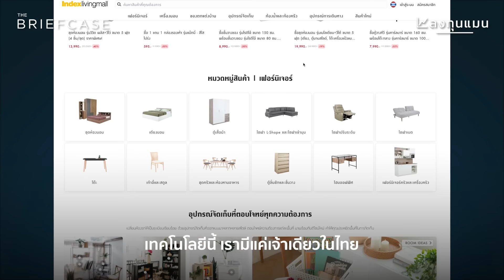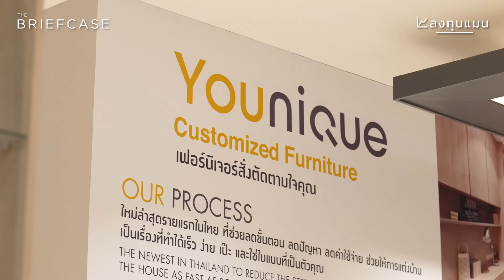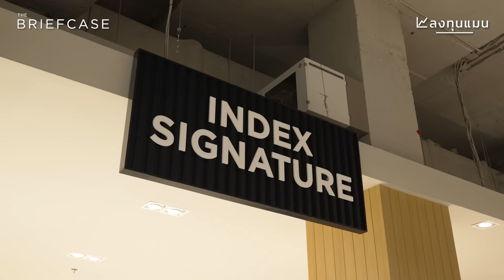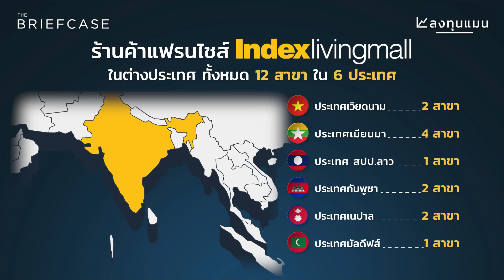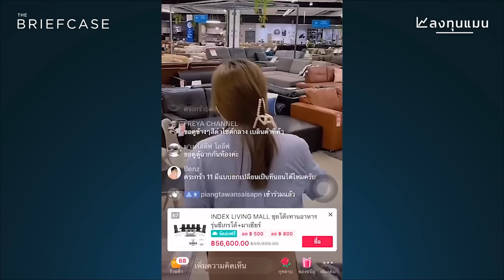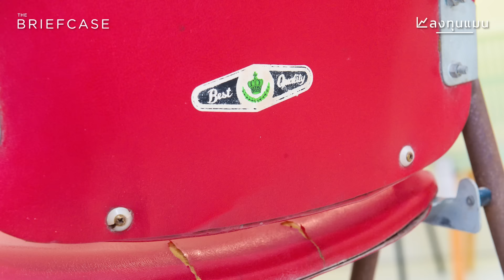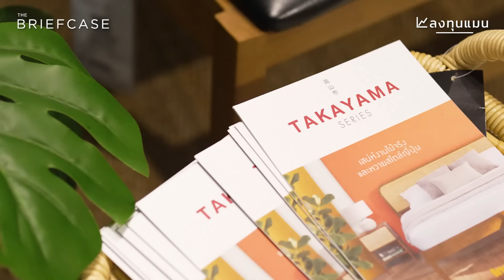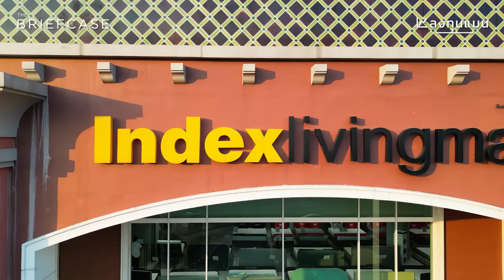Index Living Mall เฟอร์นิเจอร์ไทย 10,000 ล้าน โตต่ออย่างไร ในวันที่คู่แข่งรอบทิศ ? | THE BRIEFCASE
Index Living Mall ผู้นำธุรกิจค้าปลีกเฟอร์นิเจอร์ ที่อยู่คู่คนไทยมา 51 ปี
และเติบโตจนล่าสุด ทุบสถิติ All Time High ทั้งรายได้และกำไร

แต่รู้หรือไม่ว่า กว่าจะก้าวขึ้นมาเป็นเจ้าตลาดได้อย่างทุกวันนี้
Index Living Mall เริ่มต้นจากการขายเก้าอี้เหล็กแดงตัวเล็ก ๆ
และผ่านวิกฤติมาแล้วหลายครั้ง

ในวันนี้ที่คู่แข่ง ทั้งในไทยและต่างประเทศ กำลังรุกเข้ามามากมาย

Index Living Mall จะรักษาบัลลังก์นี้ไว้อย่างไร ?

วันนี้คุณสุภัททกิต เจตทวีกิจ, CFA พาทุกคนไปหาคำตอบกันกับ
คุณกฤษชนก ปัทมสัตยาสนธิ กรรมการผู้จัดการ บริษัท อินเด็กซ์ ลิฟวิ่งมอลล์ จำกัด (มหาชน)

00:00  Highlight
00:50  Intro
01:47  ทักทายคุณกฤษชนก
02:34 ข้อดีของการมีโรงงานเอง
04:40 การลดต้นทุนด้วยเทคโนโลยี
07:14 ผู้บุกเบิกเฟอร์นิเจอร์ Customized ในไทย
10:36 ILM มีแบรนด์ตอบโจทย์ทุก Segments
11:46 ส่วนแบ่งตลาดเฟอร์นิเจอร์
12:11 คู่แข่งทั้งในและต่างประเทศ
16:34 โมเดิร์นลักชัวรีมอลล์ ใจกลางทองหล่อ
17:54 การบุกตลาดต่างประเทศ
20:56 การทุบสถิติ All Time High
23:38 TikTok ช่องทางขายใหม่ ที่ทำให้โต 1,000 ล้าน
24:24 กลยุทธ์ลด Inventory เพิ่มพื้นที่เช่า
25:26 จุดเริ่มต้นของ อาณาจักรเฟอร์นิเจอร์ 10,000 ล้าน
30:57 เหตุการณ์ไฟไหม้ เสียหายกว่า 800 ล้าน
33:32 การจดทะเบียนเข้าตลาดฯ
34:46 ทิศทางการเติบโตในอนาคต
36:22 การเติบโตอย่างยั่งยืนในแบบของ ILM

Clubhouse - @longtunman